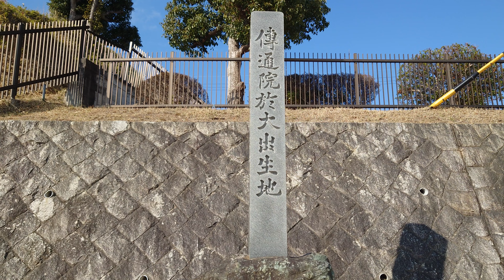戦国徳川氏姫紀行 水野於大の方［生誕地〜ふるさと〜］尾張・緒川城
戦国徳川氏姫紀行
水野於大の方
［生誕地〜ふるさと〜］
尾張・緒川城